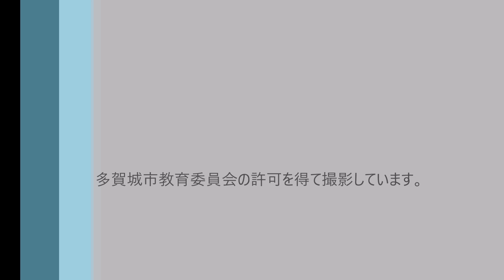201904六月坂地区桜満開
多賀城市市川にある六月坂地区の桜の映像です。ほぼ満開に咲きました。今年は4月中旬が見頃です。